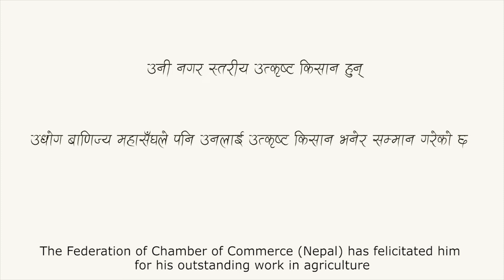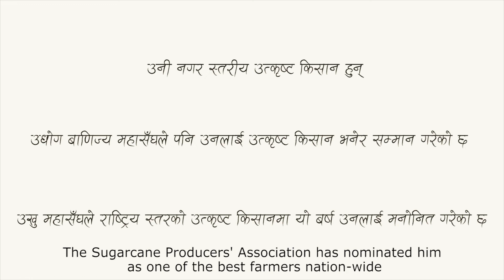असारेराम बडायक | Empowering smallholding farmers with Solar | Gham Power Impact | Asareram Badayak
This is a story of Asareram Badayak, a smallholding farmer in western Nepal who benefited from easy and affordable access to reliable irrigation through off-grid solar. Asareram can now cultivate multiple cycles of crops in the larger area thus increasing his income by more than two times, thanks to data-driven product design and innovative financing offered by Gham Power.

असारेराम बडायक पश्चिम नेपालका एक साना - किसान हुन जसले सौर्य सिचाईको सरल उपलब्धता बाट मनग्गे फाईदा लिईरहेका छन् | घाम पावर को भरपर्दो प्रबिधि र सहज भुक्तानी प्रणालीले गर्दा आज ऊनी पहिले भन्दा धेरै उत्पादन गरि दोब्बर भन्दा बढी आम्दानी गरिरहेका छन् |